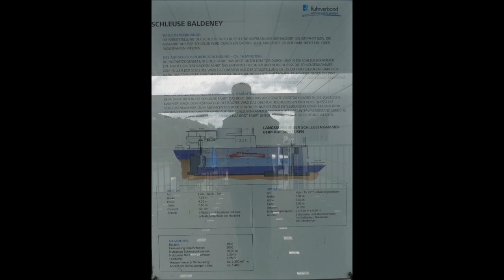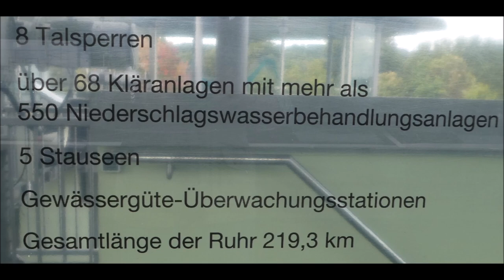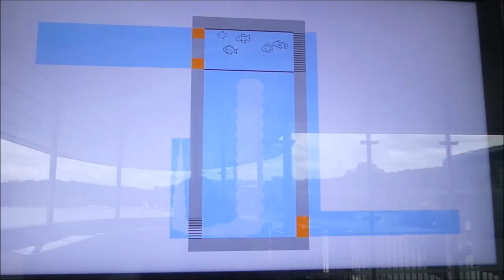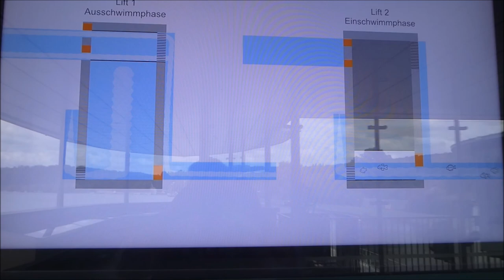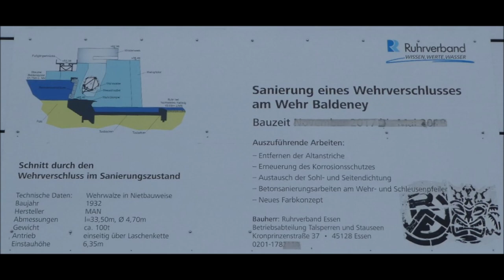Essen * Baldeneysee * Wanderung nach/durch Werden und zurück * Teil 1 * 04.10.2023